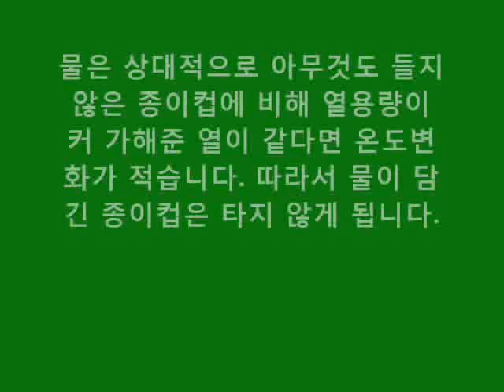타지않는 종이컵